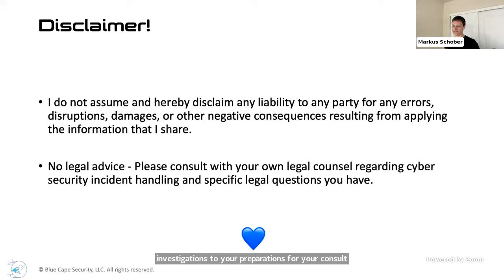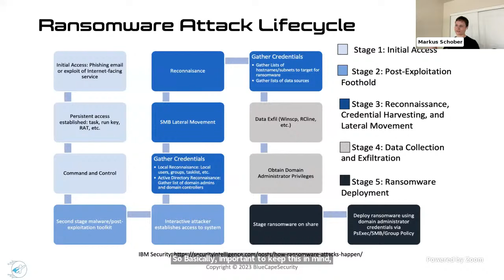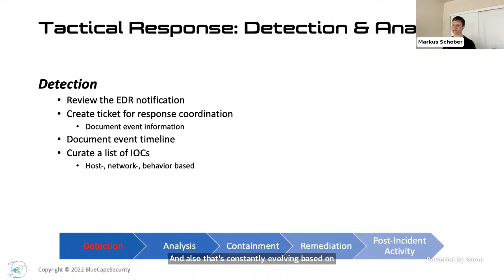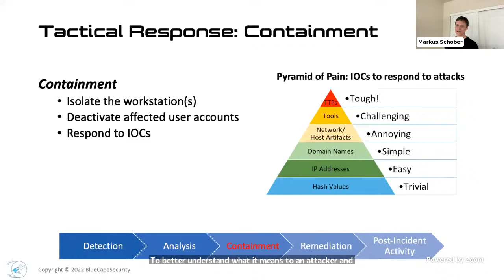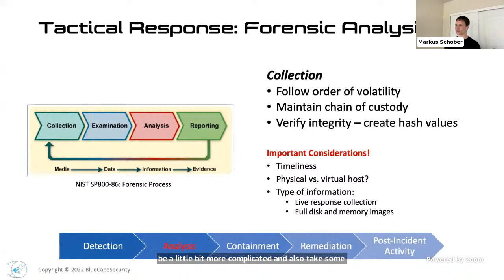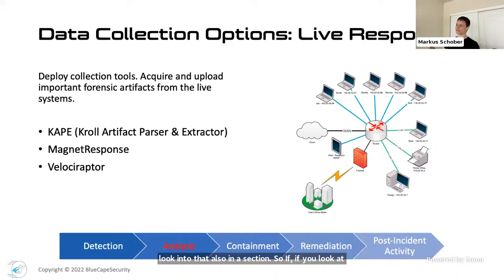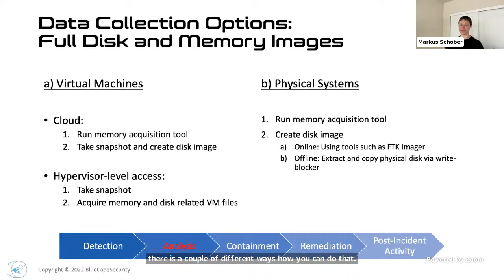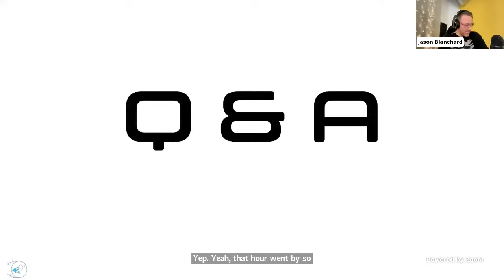Enterprise DFIR Investigation Scenario w/ Markus Schober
🛝 Slides for this webcast

Based on a compromised employee workstation scenario, we'll discuss how to conduct an effective DFIR investigation...

Based on a compromised employee workstation scenario, we'll discuss how to conduct an effective DFIR investigation within enterprise environments, following the incident response lifecycle. We'll discuss triage and containment considerations, as well as elaborate on best practices for performing effective data collections and forensic analysis. To wrap up, we will discuss critical remediations and post-incident activities that should be taken into account.

Chat with your fellow attendees in the Antisyphon Discord server -- in the #🍿anticasts-livestreams